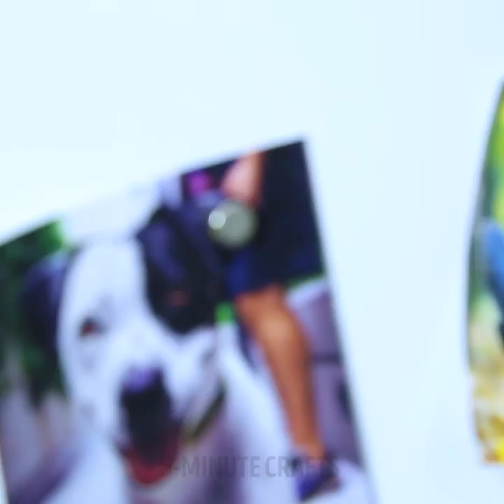22 USEFUL HACKS FOR LAZY PEOPLE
Timestamps

00:01 Are you a lazy person?
00:08 How to sleep in the car
00:54 A tricky way to eat popcorn